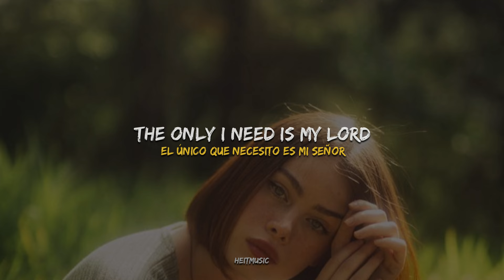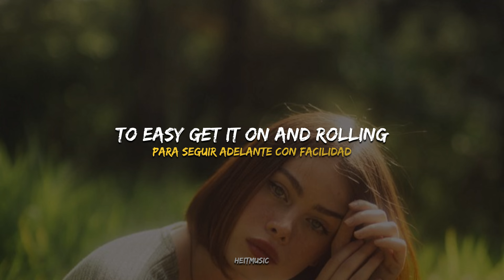Liah D - Power Girl || Español + Lyrics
✦ Lyrics ✦
I got the magic
is the power in me
you might see me alone
but I’m not lonely now
I’m trying to be happy
and share love with others.
That’s how life is.
Don’t give up just get up
and you’ll find the key.

I got the power girl I don’t need no boy
to easy get it on and rolling
It’s so satisfying .
The only I need is my lord
it’s so satisfying.
The only one I need is my lord

and I know life is hard sometimes can be so tough.
There’s no reason to stop you just go with the flow.

It’s so satisfying .
it’s so satisfying.

music, new music, independent artist, emerging artist, music lyrics, fresh finds

heitmusic ♪